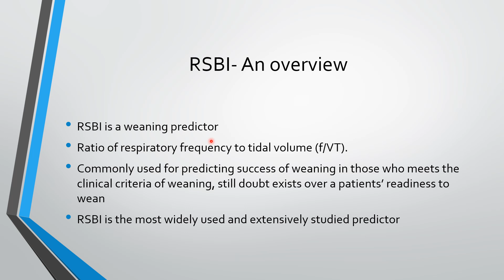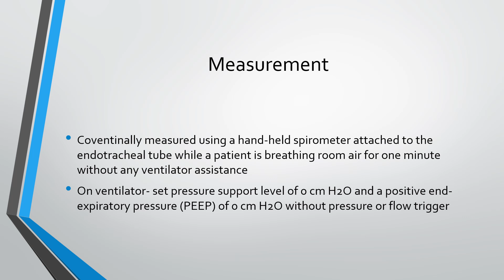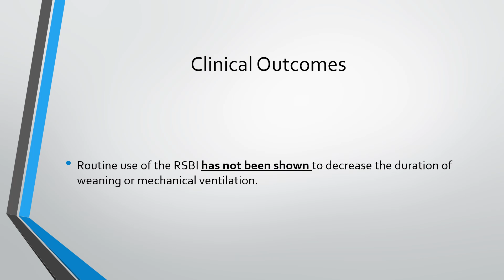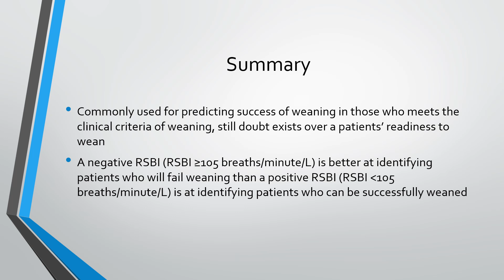Rapid Shallow Breathing Index: Current Status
This video discusses rapid shallow breathing index (RSBI) as a tool to predict weaning. It outlines when it should be used, its limitations, its interpretation, and how to measure and calculate it.